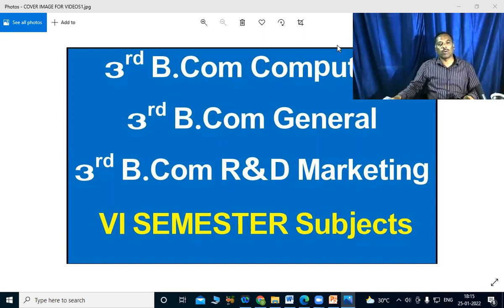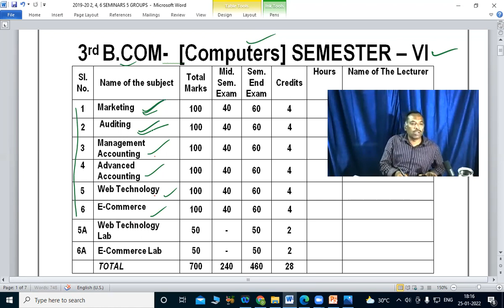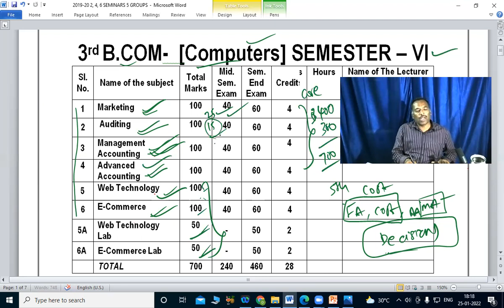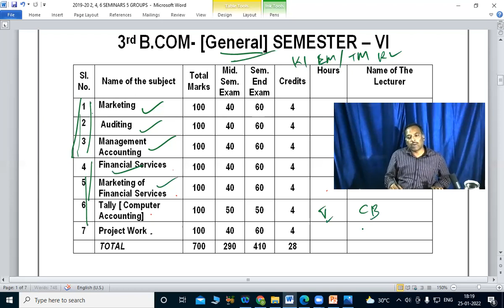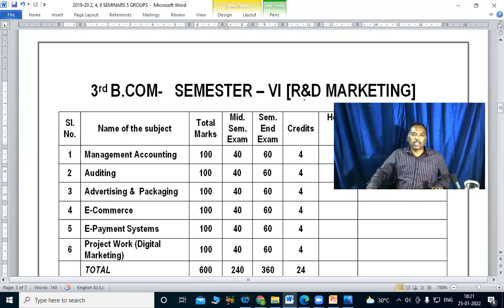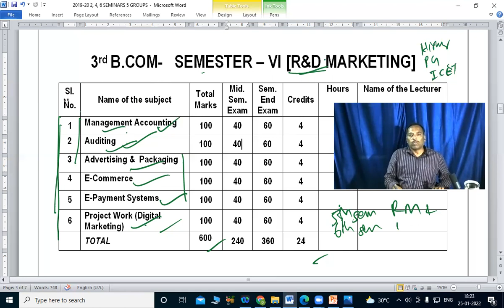Arts College 3rd B.Com VI Semester Subjects 2019-22 BATCH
B.Com Courses in Arts College, Anantapur
1. B.Com [Computer Applications]
2. B.Com [General]
3. B.Com [ Retail and Digital Marketing]
4. B.Com [ Accounting & Taxation]
5. M.Com  Post Graduation Course